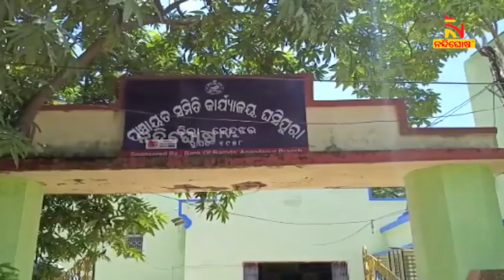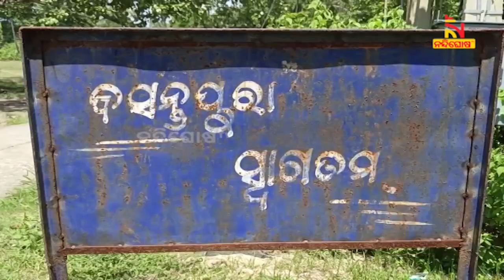ଉଚ୍ଚ ନ୍ୟାୟାଳୟର ଆଦେଶ ପରେ ପ୍ରଶାସନ ଉଚ୍ଛେଦ କରିଦେଲା । ହେଲେ ଥଇଥାନ କରିବାକୁ ଭୁଲିଗଲା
ଦୁଇଟି ଗାଁର କଳି ଭିତରେ ଫସିଗଲେ ୬ ପରିବାର । ଉଚ୍ଚ ନ୍ୟାୟାଳୟର ଆଦେଶ ପରେ ପ୍ରଶାସନ ଉଚ୍ଛେଦ କରିଦେଲା । ହେଲେ ଥଇଥାନ କରିବାକୁ ଭୁଲିଗଲା । ଘର ନଥିବାରୁ ଏବେ ବର୍ଷା ଦିନରେ ଦୟନୀୟ ଅବସ୍ଥାରେ ରହୁଛନ୍ତି କେନ୍ଦୁଝର ଜିଲ୍ଲା ଘଷିପୁରା ବ୍ଲକ ବସନ୍ତପୁରା ଗାଁର ୬ ପରିବାର ।

* DishTV Channel No: 1367
* Airtel Digital TV Channel No: 611
* TATASky Channel No: 1779
* hathw@y Channel No: 731
* Ortel Channel No: 707
* Videocon d2h Channel No: 840
* SITI Channel No: 17 & 458
* GTPL Channel No: 719
* SUN Direct Channel No: 667
* Asianet Channel No: 219